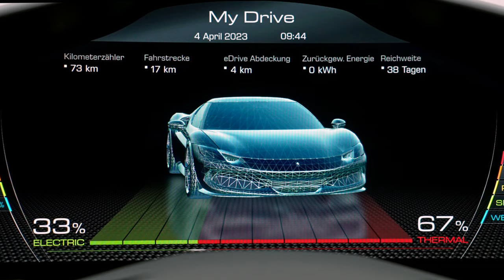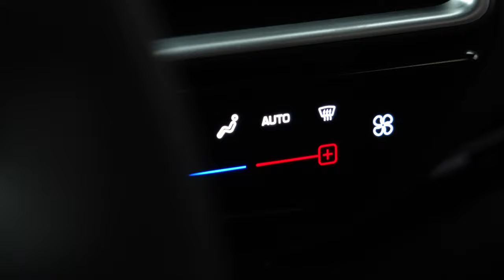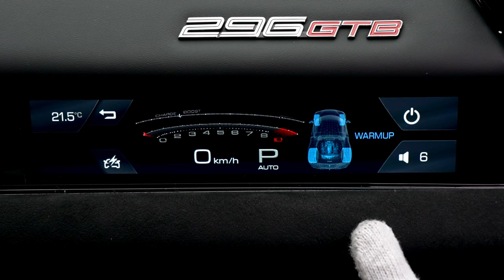Ferrari 296 GTB - BRAND NEW Supercar in Detail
Detailed tour of a brand new Ferrari 296GTB with Rosso Corsa Exterior and black leather interior (Sound, Interior and Exterior)

Details:
830 HP
0-100 km/h (0-60mph): 2,9 Sec